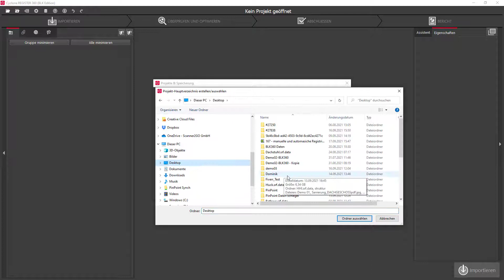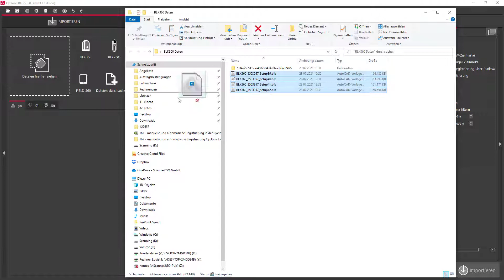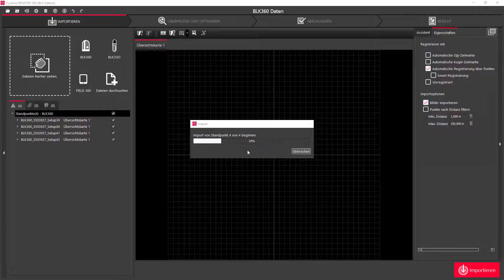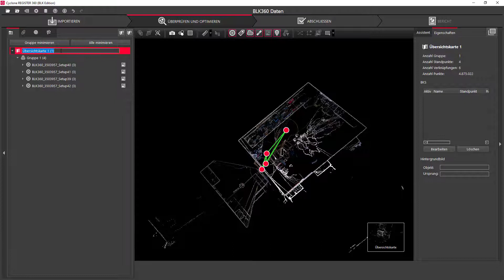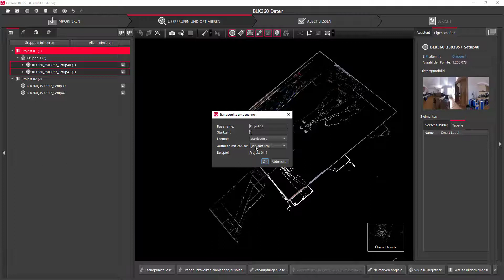BLK 360 Rohdaten vom BLK Data Manager in Register 360 importieren - Scanner2GO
In diesem Video zeigen wir Ihnen, wie Sie Ihre mit dem BLK Data Manager herunter geladenen BLK360 Daten in Register 360 importieren und organisieren können.